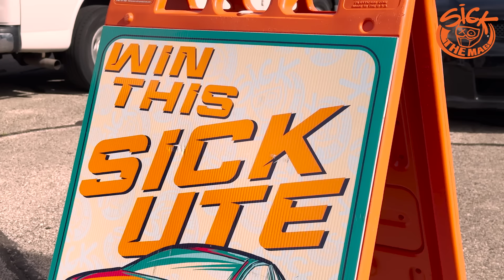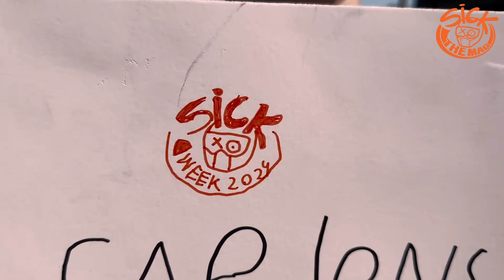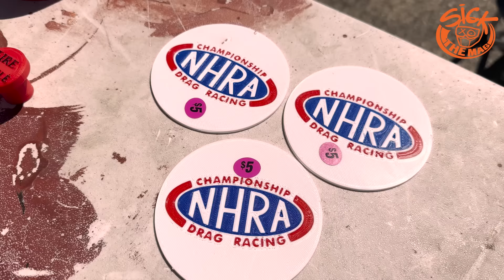All The Boost at Sick Summer (Day Zero)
25X ENTRIES ON SELECT ITEMS! Win a genuine ute, AKA the Chevy El Camino that could have been plus $5K! There are less than 10 of these in the whole United States and you could own one! All you have to do is purchase merchandise or magazine subscriptions to be in the draw!

NEW ISSUE OF SICK THE MAGAZINE IS NOW OUT!

Motion Raceworks Sick Summer has begun! Sunday was tech and testing so we walked the pits to find out who's got exciting things happening. We meet up with Doug Cook, Brett LaSala, Alex Taylor, Bryant Goldstone and more to see what they have planned for the week and then watch them testing. If you're anywhere in the Midwest come and see us - these guys are the real Street Outlaws!!